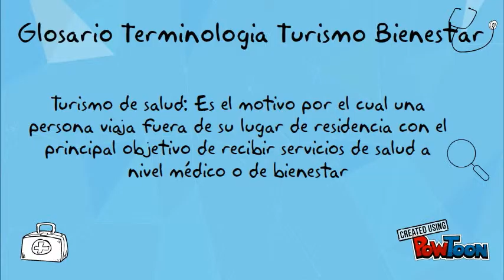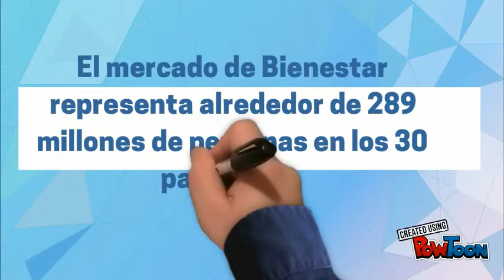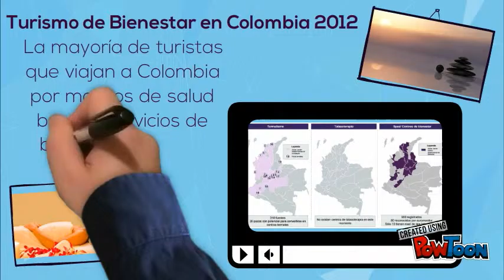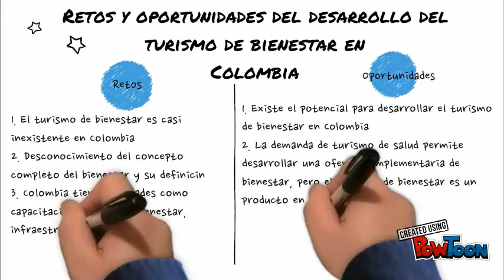Plan de Negocios Turismo Bienestar Col (PTP) 2013